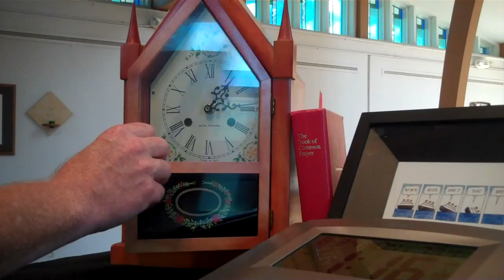Pentecost XIII - Paul St. Germain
Pentecost XII

Revised Common Lectionary     New Revised Standard Version

Sermon:
Paul St. Germain (The Rev.) Rector
Joshua 24:1-2a, 14-18
Psalm 34:15-22
Ephesians 6:10-20
John 6:56-69